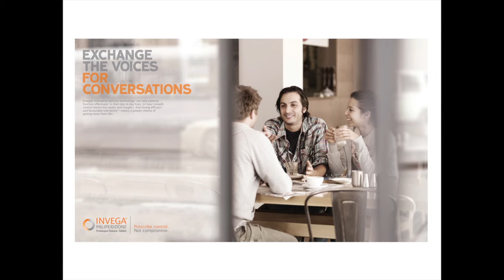Folio2013video (1280 x 720)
business, commercial, advertising folio of photographer jeremy park sydney.